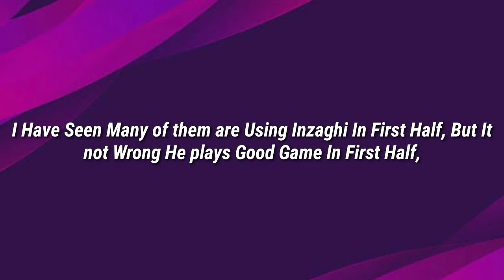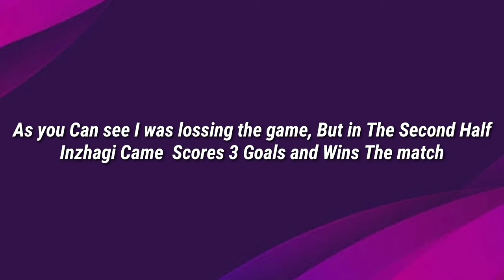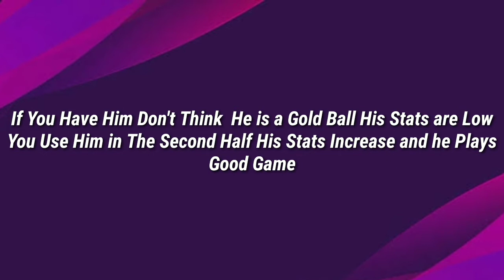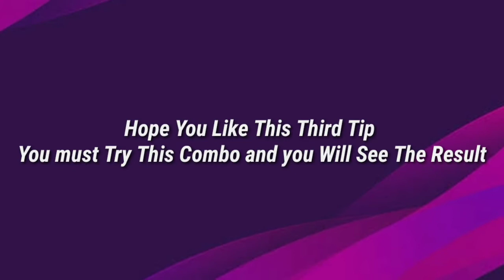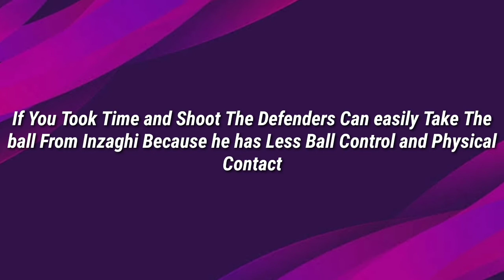4 Basic Tips For Using F. Inzaghi/Best Super Sub in Pes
𝘾𝙤𝙢𝙥𝙖𝙧𝙞𝙨𝙤𝙣 𝙎𝙚𝙧𝙞𝙚𝙨

𝙈𝙖𝙣𝙖𝙜𝙚𝙧 𝙍𝙚𝙫𝙞𝙚𝙬𝙨